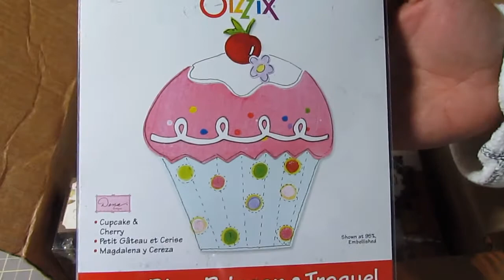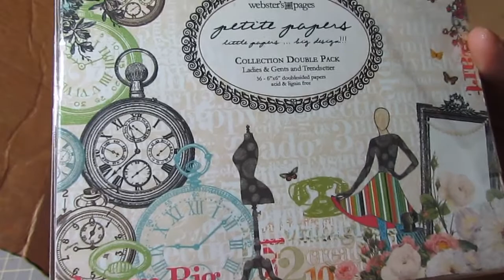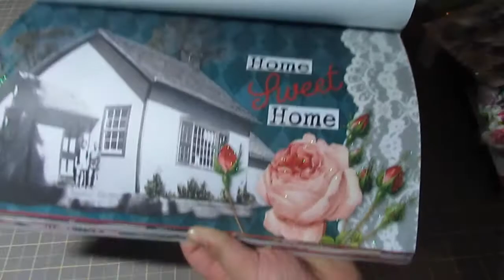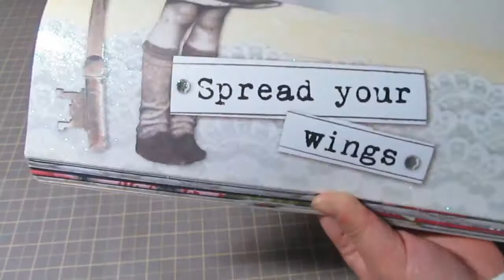Giveaway Winnings From PATRICIA & SAVANNAH TUBEYOUMASTER1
Hey Everyone! I wanted to share the winnings I received from Patricia's (Tubeyoumaster1) giveaway!! I won the Fun Kit and let me tell you its tons of fun because of all the bright colors! I cant wait to work with all these goodies! THANKS SO MUCH PATRICIA &SAVANNAH!!